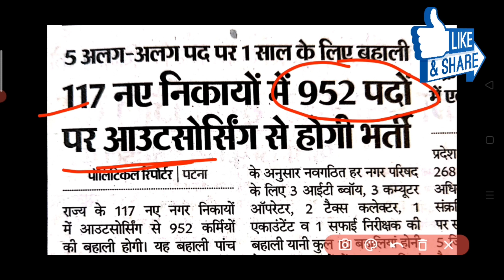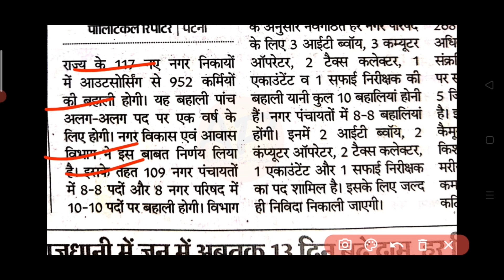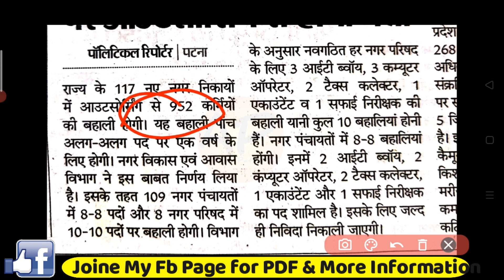BSSC New Vacancy 2021, BSSC में 970 पदो पर भर्ती आया, DEO, IT Boy, Accountant Block Wise Recruitment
Bihar latest government job notifications, Bihar Government Vacancy 2021, BSSC latest vacancy 2021, Bihar Block Wise vacancy 2021, Bihar Block Level Recruitment 2021, BSSC New Vacancy 2021, BSSC में 970 पदो पर भर्ती आया, DEO, IT Boy, Accountant Block Wise Recruitment, बिहार नगर निगम भर्ती 2021, बिहार नगर परिषद भर्ती 2021, बिहार नई भर्ती 2021, बिहार में बंपर भर्ती आया

 Bihar new bharti 2021

Bihar new recruitment Notice

Bihar new recruitment Notification

Bihar Data entry operater recruitment 2021

Bihar MTS Vacancy 2021